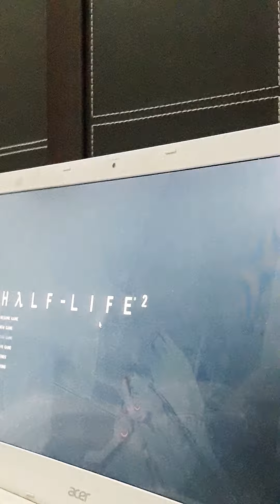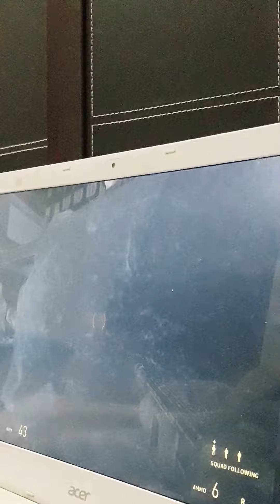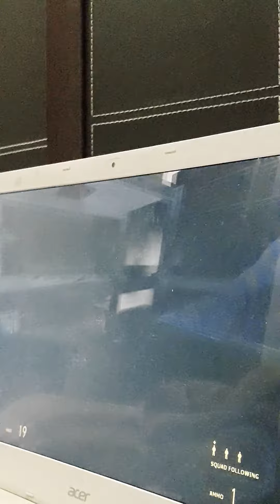je joue a half life 2 je l'ai finis des centaines de fois